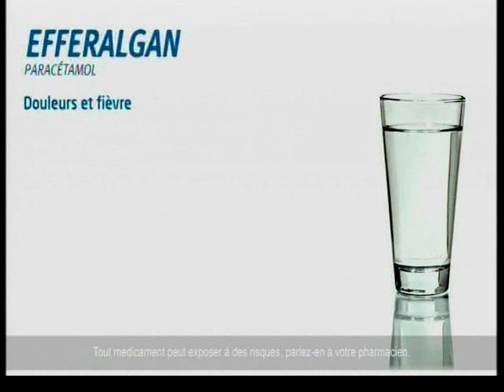19 05 2021 18H30 NIVEA NOVELAS TV